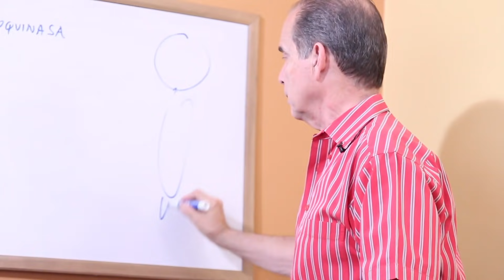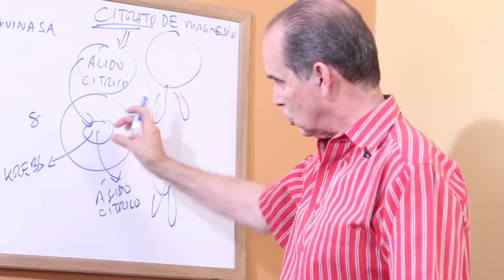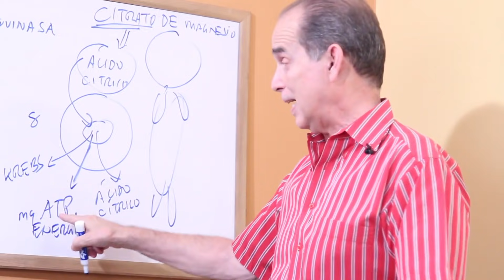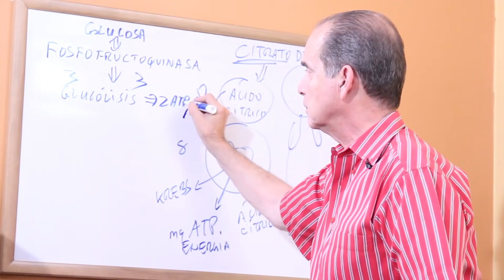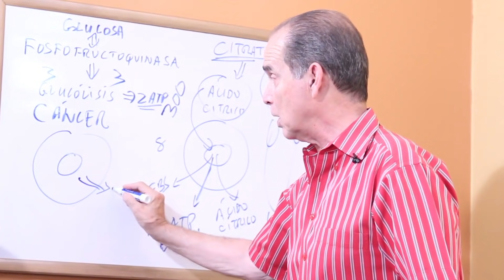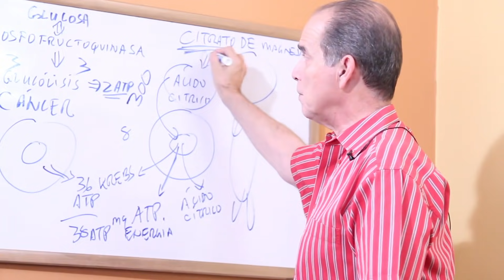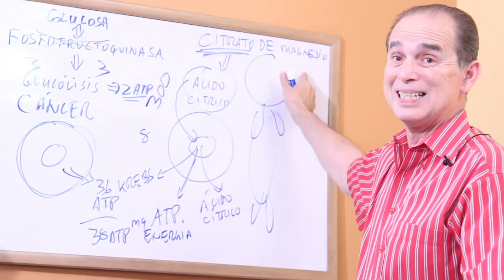Episodio #1600 El Rey Del Magnesio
En este episodio Frank explica la intervención del magnesio en el proceso de liberación de energía de la célula y por tanto recomienda al que considera el mejor de todos.